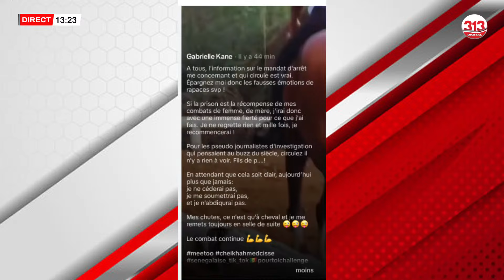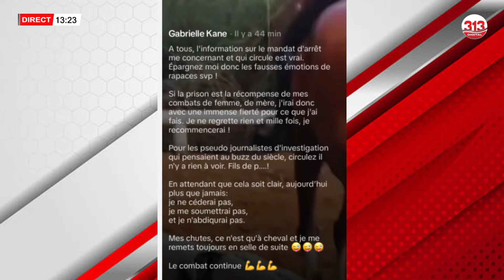«Gni di wakh ci ñiom ñiognou togn» Réaction de Gabrielle Kane après le mandat d’arrêt, Momo tire sur